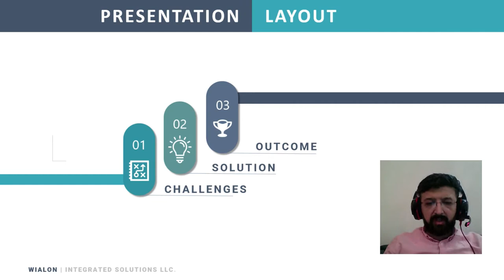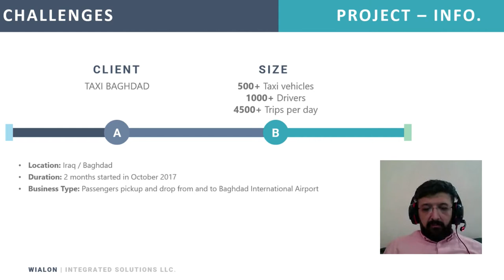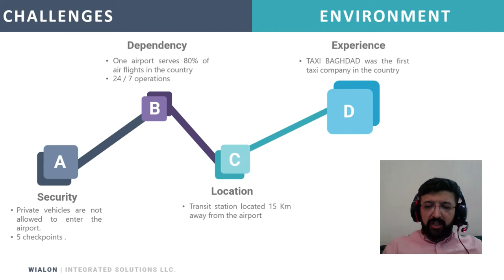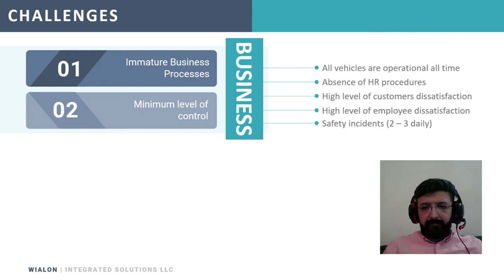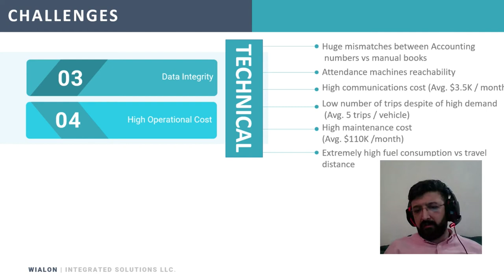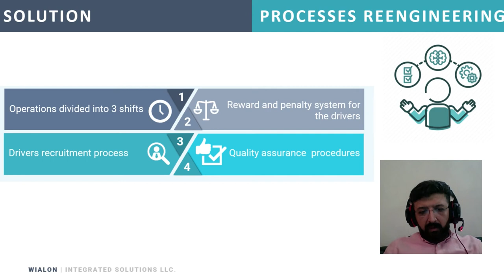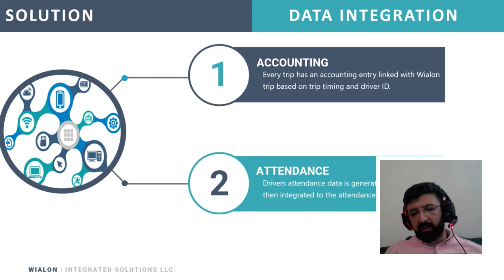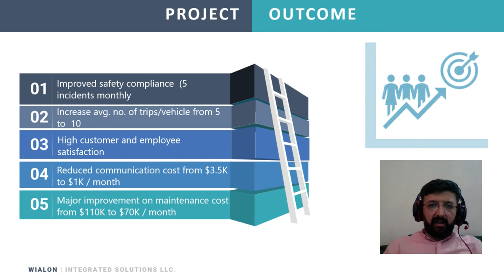Taxi management in Iraq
From this video you will learn about passengers transportation project in Iraq.

Expert:
- Saif Esmail Mohammed, Business Development Manager, Integrated Solutions